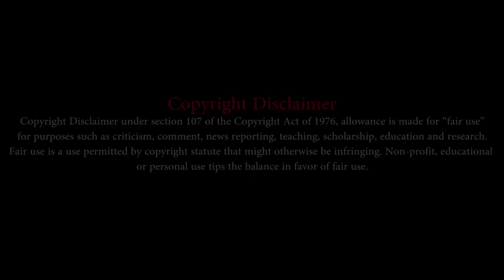বুইড়া বেডা Vs বুদ্ধিমতি মেয়ে | Revenge Marriage 👩‍❤️‍👩| Her father force her to marry ugly devil😈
🔹Voice & Editing: Alia Khan